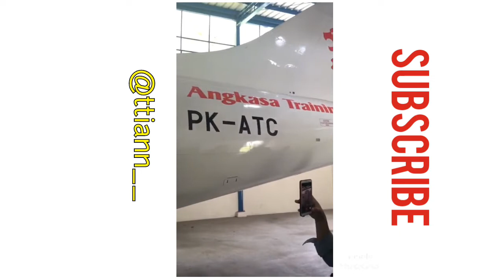Cabin Crew Tian Olinger Open The Door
Hey!!
Video diatas adalah dimana saat saya sedang training membuka pintu pesawat ATR72-600 Wings Air di Angkasa Training Center (ATC)